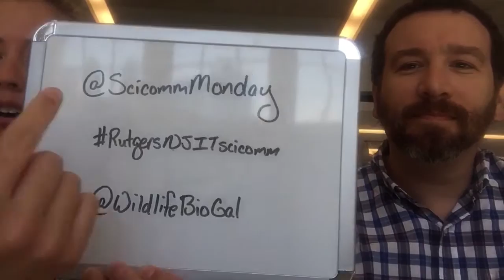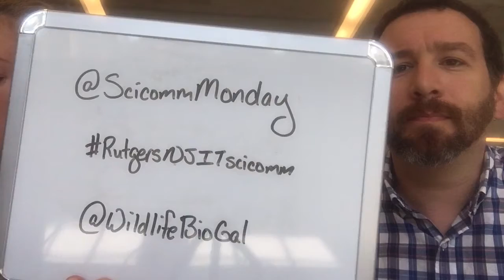Tony Cullen: April 18, 2017 - Season 01 Episode 12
Rutgers University/NJIT PhD student Tony Cullen (Twitter: @cullenanthonyc1) sits down to discuss his research with invasive plants.